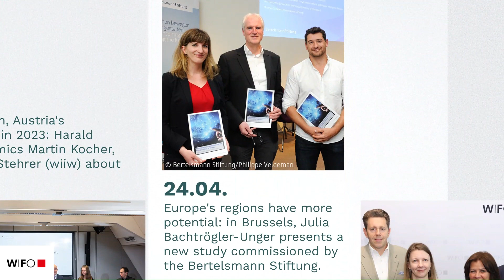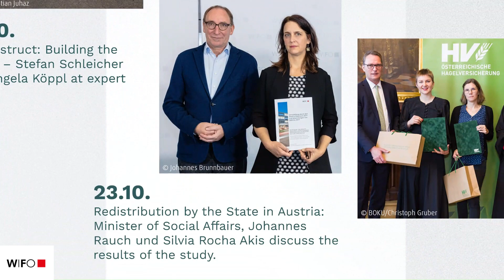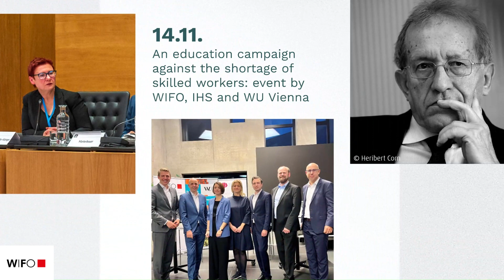WIFO Annual Report 2023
The latest Annual Report of the Austrian Institute of Economic Research was published on 7 March 2024 and is now also available in digital form. "Times are turbulent: war in and next to Europe, political risks, record inflation. Austria is in recession and increasingly caught up in the pre-election campaign. Against this backdrop, our fact-based analyses are more important than ever", said WIFO Director Gabriel Felbermayr.